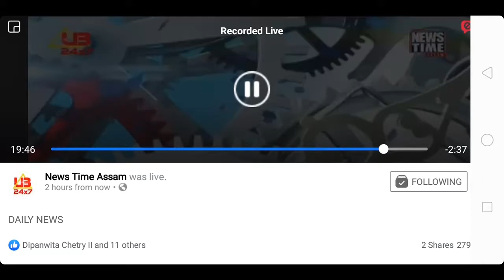SLUG:SAMAGURI PURANIGUDAM WEAKLY LOCK DOWN